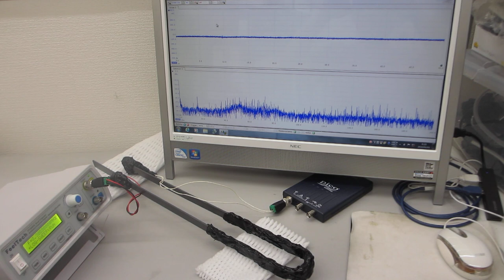オリジナル超音波プローブのスイープ発振制御システム（超音波システム研究所）